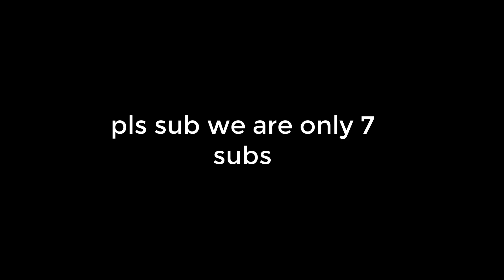if roblox played parkour tower | final escape roblox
ok

dont take video

sub
andd
andd